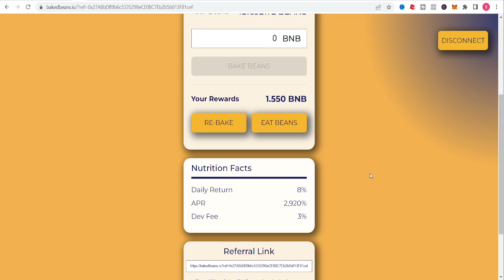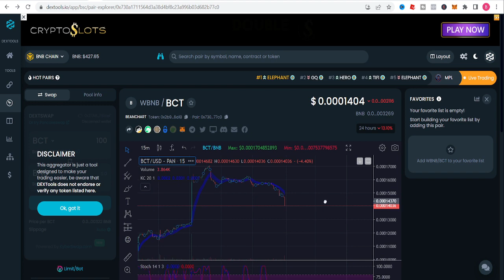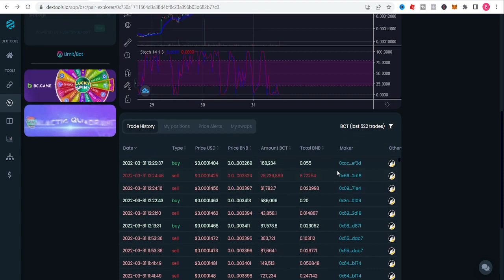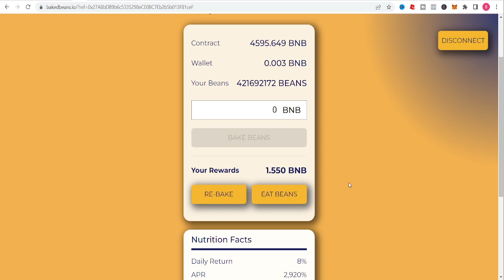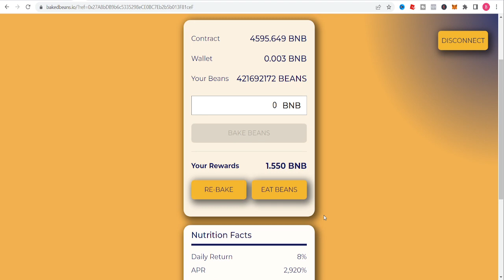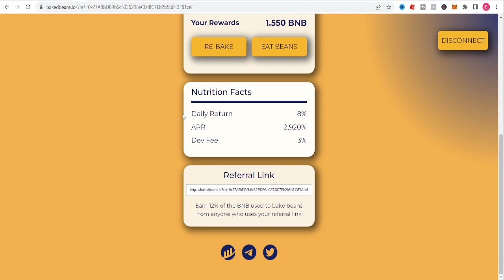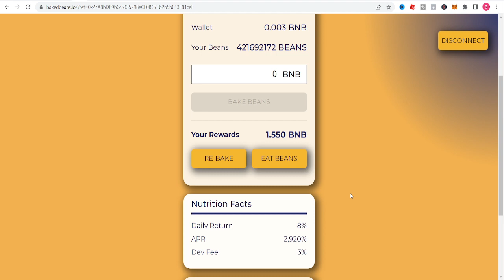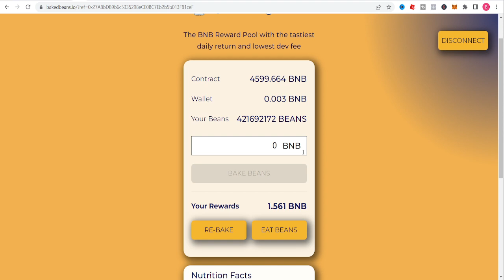BAKED BEANS CRYPTO MINER and BCT EARNING 1.5 BNB Per Day!!! 🤑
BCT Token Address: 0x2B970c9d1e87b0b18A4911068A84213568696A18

Check out this bnb miner machine. Only invest what you're willing to part ways with.